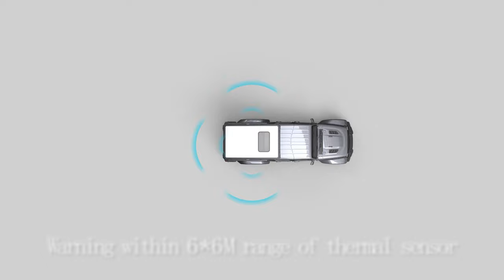IIMCAMPER Electric Hard Shell Roof Tent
Introducing our latest rooftop tent - the ultimate camping companion! With turn signal, automatic lift, slide rail buckle, metal locating lock, hidden table board, nylon belt traction, top cover and window that can be opened up to 45 degrees, and a warning within 6*6m range of thermal sensor, this tent is designed to make your camping experience comfortable and hassle-free. Don't let rough terrain or uneven ground hold you back – get your rooftop tent today!